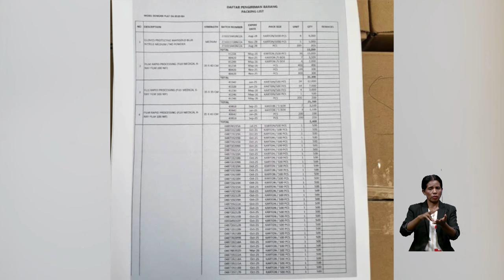Kompañia Sali-Magu deklara stock ai-moruk normal ona iha fulan 2 liu ba